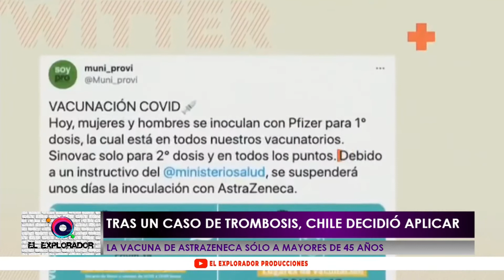ElExplorador -Chile vacunará solo a mayores de 45 con Astrazeneca tras un caso de trombosis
▶ Tras un caso de trombosis, Chile decidió aplicar  la vacuna de Astrazeneca sólo a mayores de 45 años